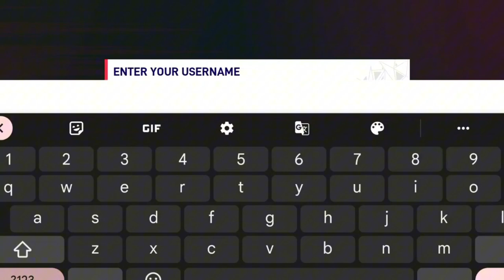DREAM CRICKET 2O24|| WALKTHROUGH ANDROID GAME PLAY||HIGH GRAPHICS CRICKET GAME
🎮GAME NAME: DREAM CRICKET 2024

🎮GAME SIZE: 365

The Official Game of Cricket

Introducing Dream Cricket 2024 officialgameofcricket, experience the thrill of cricket like never before! Play the most 3D real cricket game on mobile. Dream Cricket 2024 game has real cricketers, best 3D graphics and many game modes like cricket World Cup, multiplayer match, Dream Team and different cricket league matches.

You can add real Indian cricket players like Suryakumar Yadav, Ishan Kishan, Gautam Gambhir, Suresh Raina, Harbhajan Singh and international cricket players like Chris Gayle, Rashid Khan, Brett Lee, Shoaib Akhtar to your Dream Team. Play as your favourite cricketer in realistic 3D avatars, real stadiums and become the master of multiplayer cricket championship.

Dream Cricket 2024 is the official game partner for New Zealand Cricket team, Afghanistan Cricket team, Super Smash League and Legends League Cricket. You can play all these leagues in a challenging and epic league system to test your skills and get real cricket player rewards to add to your Dream Team.

You can do batting, bowling, and play in different formats and series. Enjoy Player vs Player multiplayer and challenge your friends and family to see who has the best Dream Team.

The easy-to-learn but hard-to-master controls are such that you can quickly start playing the game and learn more batting shots and bowling styles as you keep playing. As a batsman, it's all about timing and technique for those runs. As a bowler, strategy and outsmarting rival batsmen is the name of the game.

Overall, this mobile cricket game is the perfect choice for cricket enthusiasts looking for a professional and exciting game experience. With its realistic gameplay, immersive commentary, and diverse features, it is sure to provide hours of entertainment for players of all skill levels.